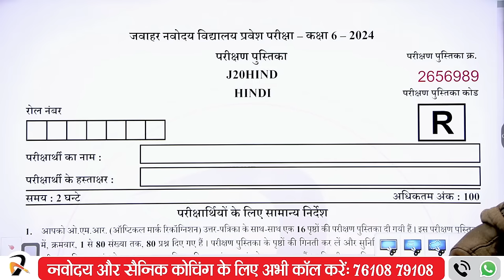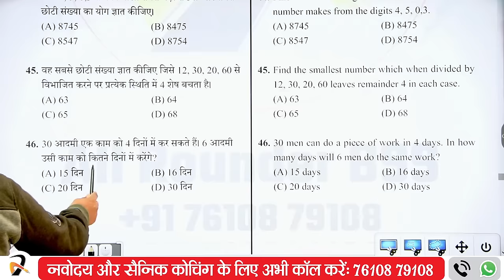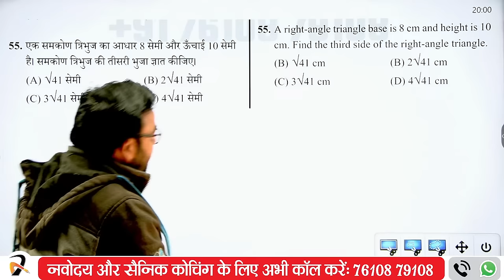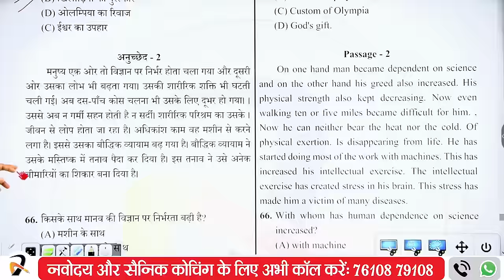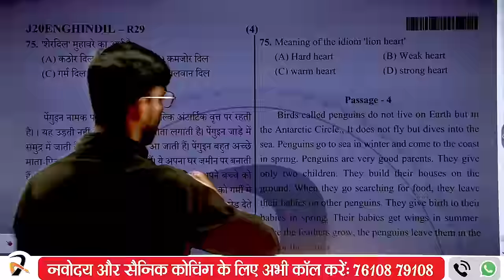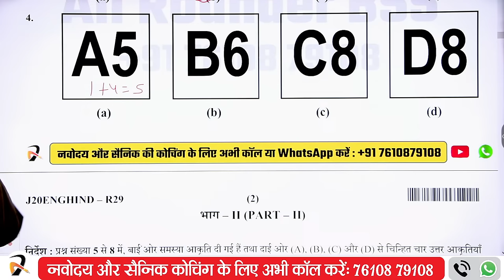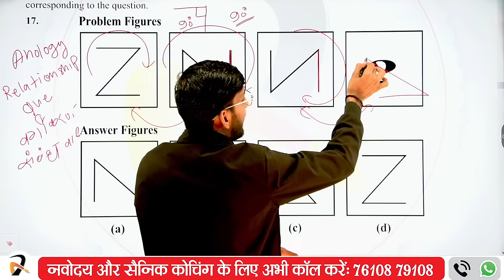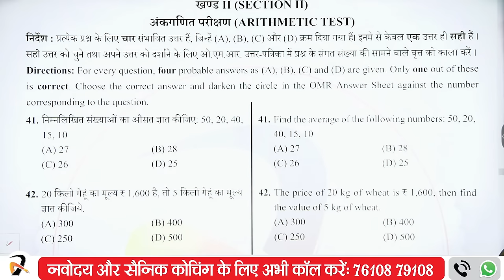Navodaya ka Paper | JNVST Guess Paper for Navodaya Class 6 | JNVST 2024 Model Paper 29